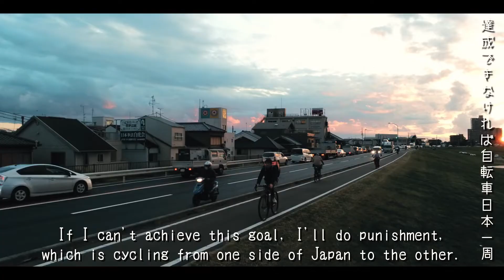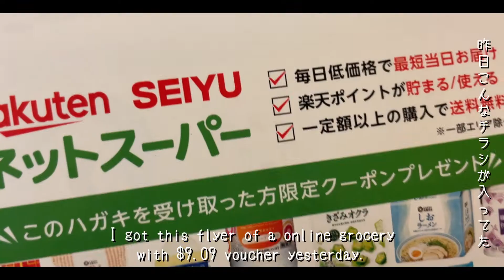Saved money with Online Supermarket?[Part Timer Saving $10,000 in a Year]9th Dec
Hi, My name is Ryu. I'm a part-timer in Japan. I live in Kawasaki, right next to Tokyo. I am doing a challenge saving $10,000 in a year. I'm vlogging my days in Japan because I want people outside of Japan to know about Japan correctly. When I visited US, people say prices and wage in Japan are high. But, Noooooo! Comparing ones in the US and Australia(countries I've been to), prices and wage in Japan are way lower! So, I wanna show you guys reality while doing this challenge!

★Challenge Rule
①Goal is saving $10,000 by 30th Nov, 2022.
②$1 is caliculated as ¥110
③Last month's income - This month's expenditure = This month's saving
④Extra Income(ex: sales on freemarcket app)  is added to ③
⑤At the beginning of the month, expenditures below is subtracted from lost month's income.
・Rent : $400
・Stuent Loan : $162.19
・Mobile wifi : $32.52
・Akihiro Nishino Fan Club : $8.91
⑤Punishent is riding bycycle from one side of Japan to the other.

★Why I study VR programming
What I want to do through my life is to help people broaden thier horizons. I believe visiting a foreign country is one of ways to do that. That's why I started learning VR because you can feel as if you were in a foreign country with VR technology. If you were poor like me and couldn't travel abroad, you could travel and expand your viewpoint with VR!